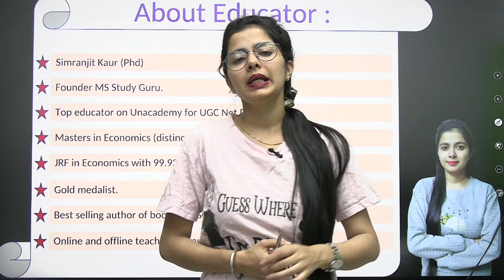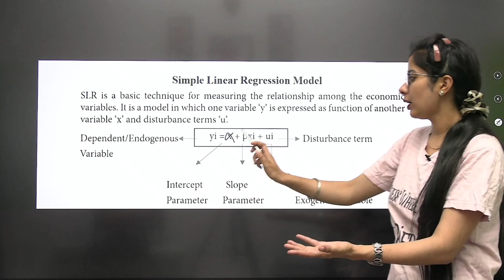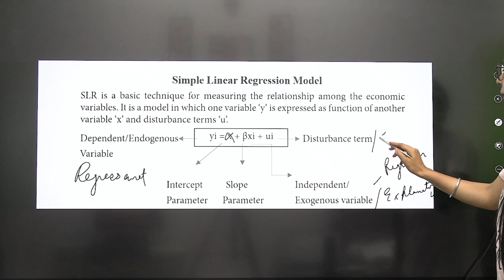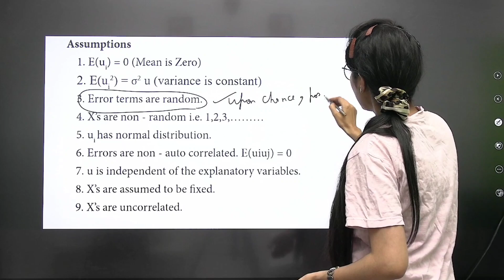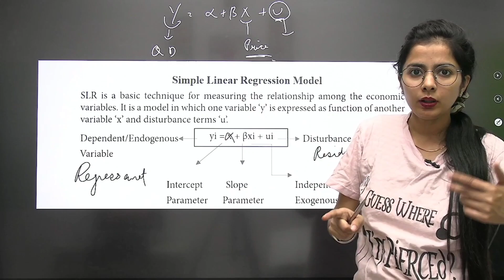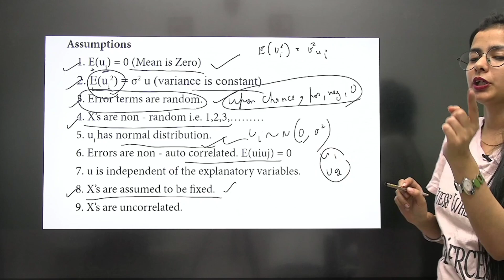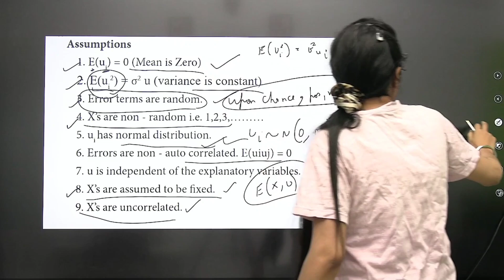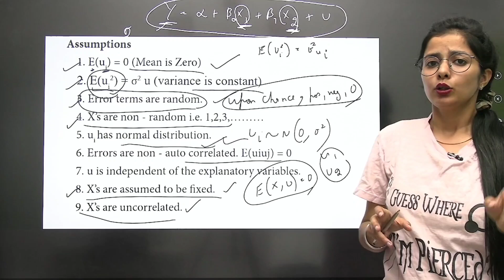Simple Linear and Classical Linear Regression Model | Econometrics For Ugc Net Economics Simran Mam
Simple Linear Regression Model | Econometrics For Ugc Net Economics By Simranjit Kaur

UGC NET ECONOMICS | Previous Year's Questions Solved with Explanations